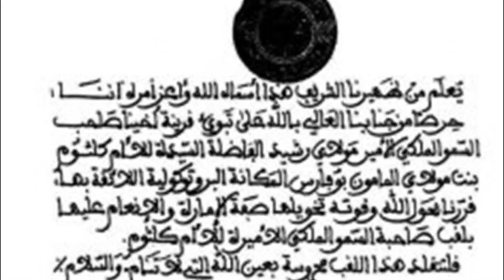الحسناء التي خطفت قلب الأمير مولاي رشيد ❗️و تزوجها بعد 44 عاما من العزوبية !!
الأمير مولاي رشيد ، شقيق الملك محمد السادس ، و الأميرات لالة حسناء لالة أسماء و لالة مريم ، هو أمير المغرب الذي اشتهر بكونه عازبا ، قبل أن تخطف قلبه أميرة مميزة تدعى أم كلثوم بوفارس ، فما هي قصة هذا الثنائي المميز ؟